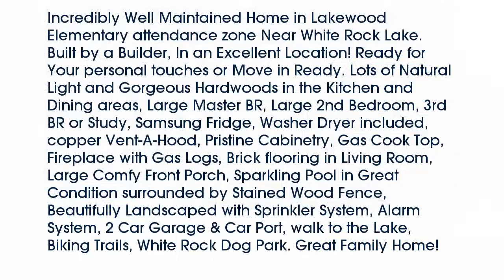Real estate for sale in Dallas Texas - MLS# 13719548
6910  Rockview Lane
Dallas Texas 75214
MLS# 13719548

6910  Rockview Lane
Dallas Texas 75214
MLS# 13719548

Incredibly Well Maintained Home in Lakewood Elementary attendance zone Near White Rock Lake. Built by a Builder In an Excellent Location! Ready for Your personal touches or Move in Ready. Lots of Natural Light and Gorgeous Hardwoods in the Kitchen and Dining areas Large Master BR Large 2nd Bedroom 3rd BR or Study Samsung Fridge Washer Dryer included copper Vent-A-Hood Pristine Cabinetry Gas Cook Top Fireplace with Gas Logs Brick flooring in Living Room Large Comfy Front Porch Sparkling Pool in Great Condition surrounded by Stained Wood Fence Beautifully Landscaped with Sprinkler System Alarm System 2 Car Garage & Car Port walk to the Lake Biking Trails White Rock Dog Park. Great Family Home!